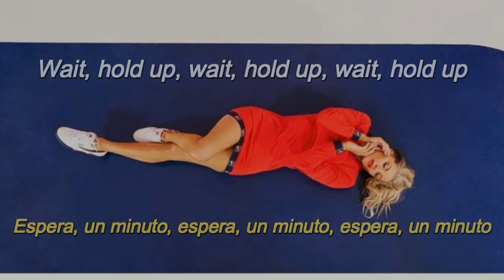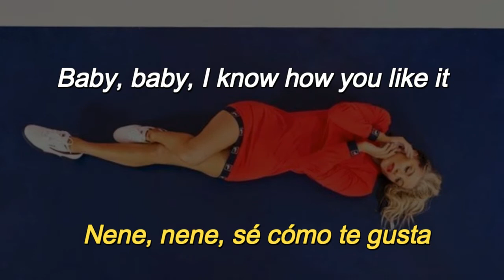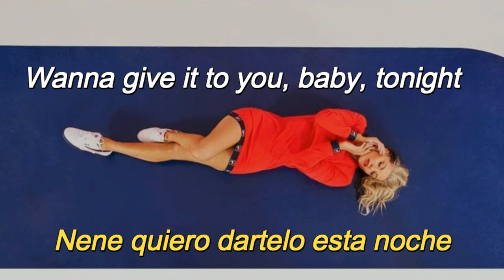Fergie- You Already Know (Interlude) || Lyrics+ Sub. Español